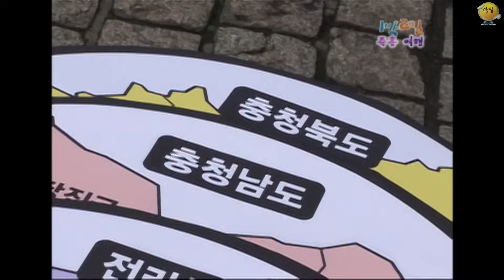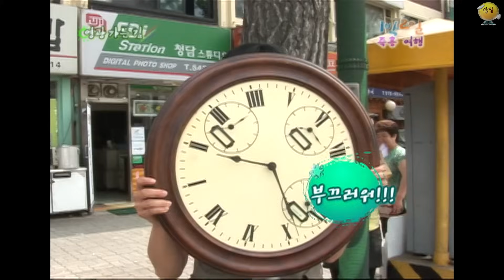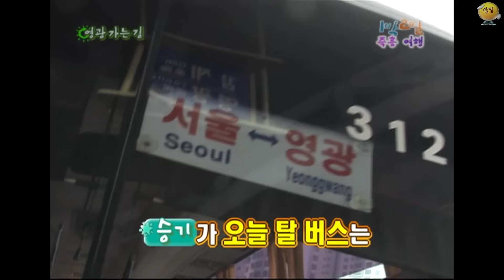[낙오ZIP] 승기야 지금 몇 시? 1박2일 | KBS 방송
이승기 낙오 - 전남 영광